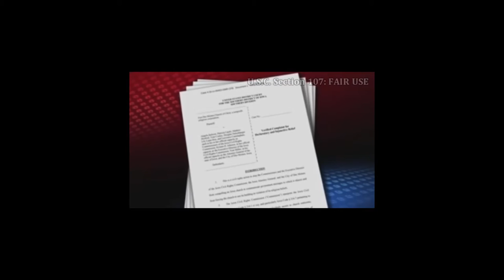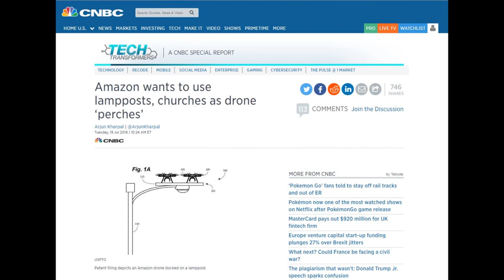Iowa Churches vs Sodomite Laws